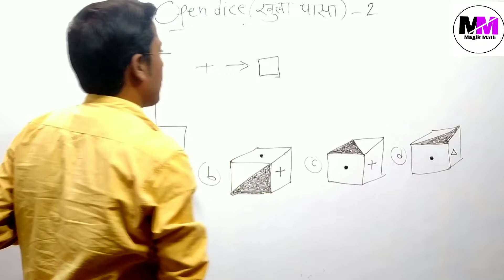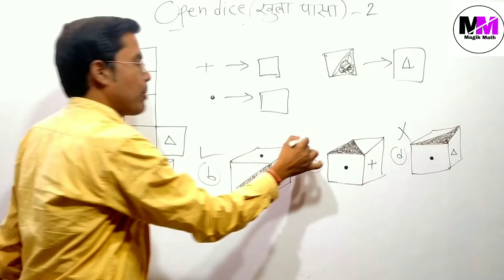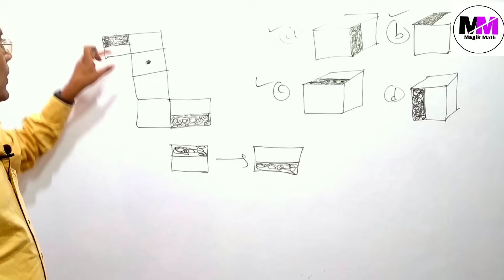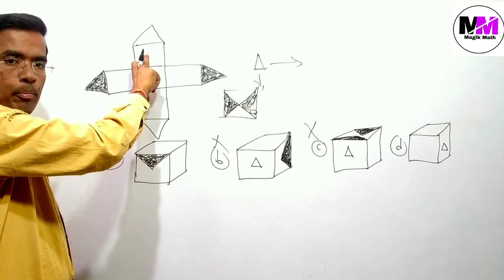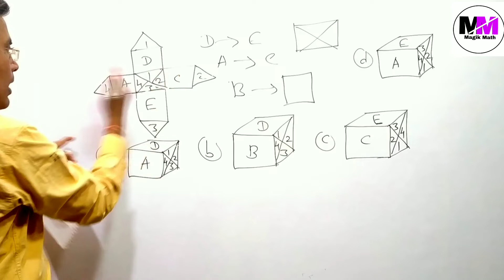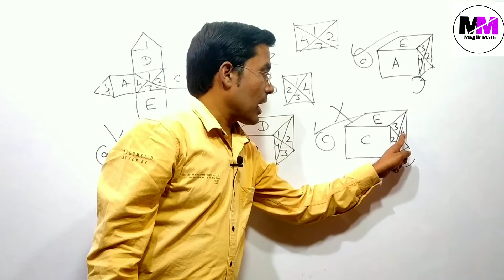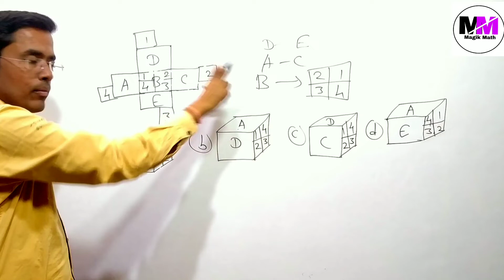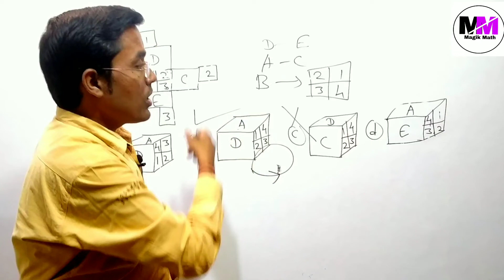Open dice reasoning trick,open dice, खुला पासा,open dice reasoning tricks in hindi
यह वीडियो एजुकेशन पर्पज से बनाया गया है जिसका उद्देश्य बच्चो में तार्किक क्षमता का विकास करना हैं। इसके माध्यम से बच्चे open dice (खुला पासा) को बहुत आसानी से समझ सकते हैं।